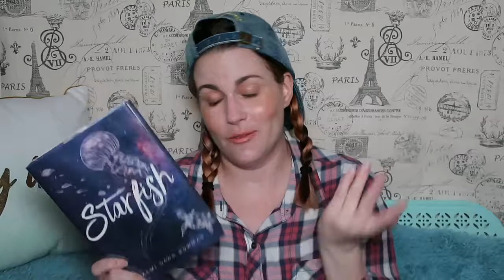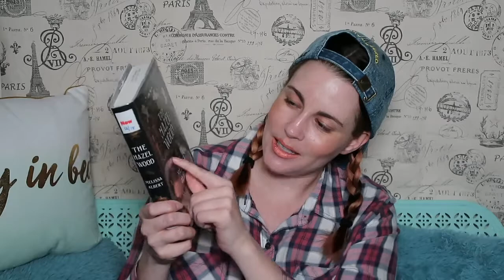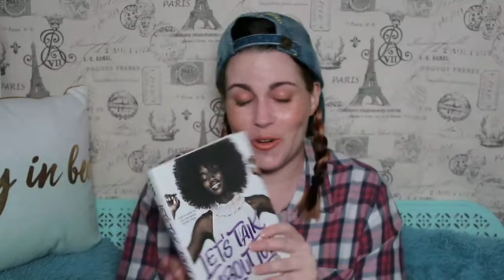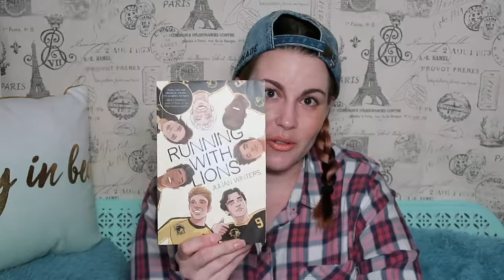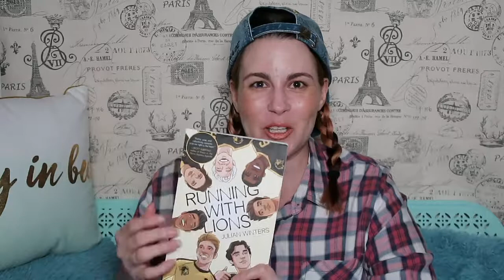July TBR & Library Haul | 2018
Look at all the books I'm hauling from the library for my July TBR. Yes, a lot of them are roll-over from June, shhhhh it's okay. Also, newish background set, yay/nay? I'm forever working on the lighting.

Pronouns: They/Them